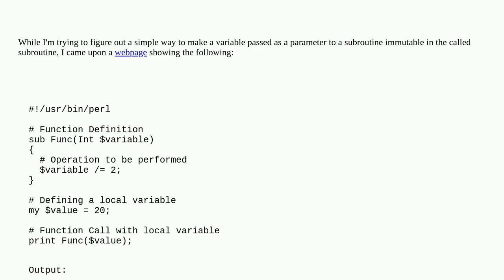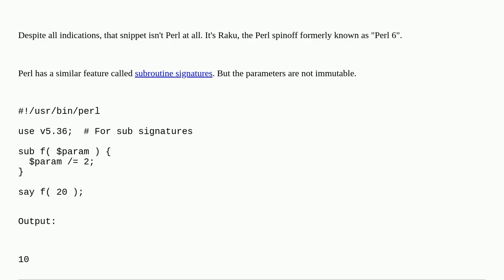Perl subroutines with named paramters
A special thanks goes out to the community

  perl